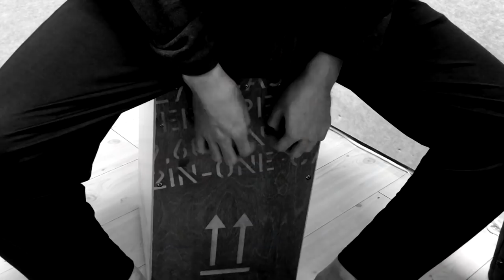Dark Phoenix Soundtrack - Gap EPIC piano & cajon cover by Elijah Lee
Hans Zimmer - Dark Phoenix O.S.T - Gap

+ There're no scores for all of my tunes n covers. Sorry.